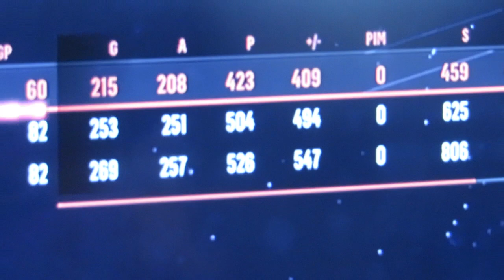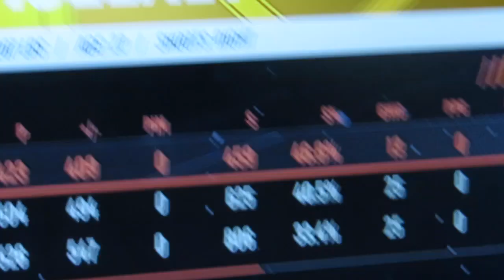WE GOT ANOTHER SNOW DAY!! 😜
FOLLOW HIM:
John's Social Media's

CYA TOMORROW!!